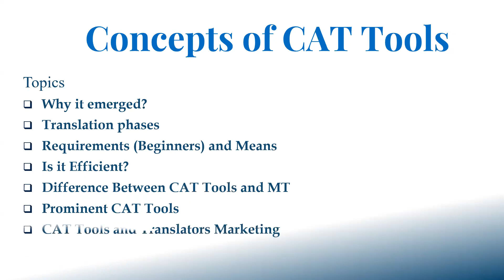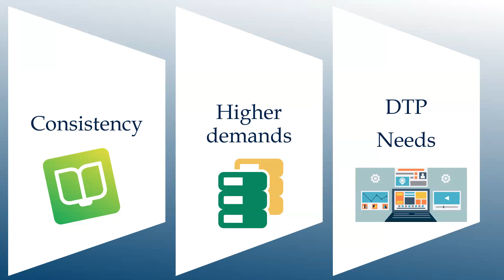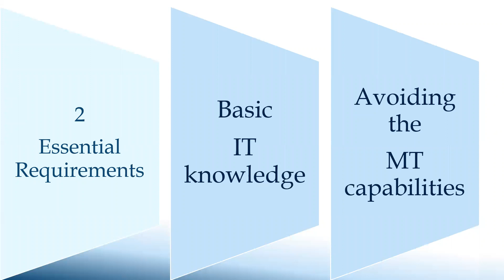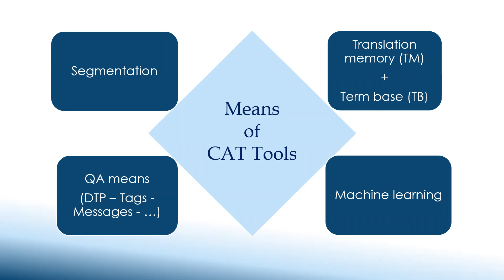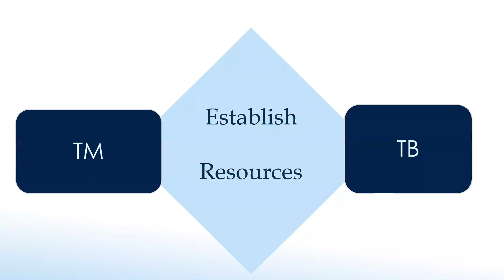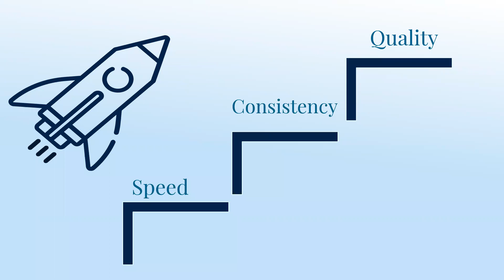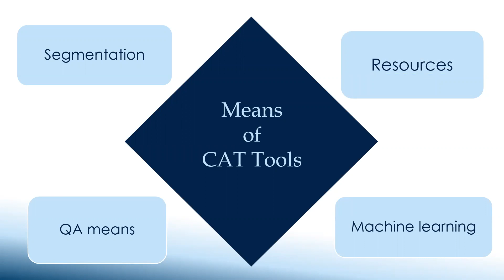1-3 Arabic CAT Tools Introduction - 2022 - Nasser Rehan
مقدمة نظرية إلى مفاهيم برامج الترجمة بمساعدة الحاسوب
CAT Tools

محاضرة مناسبة للـمـبـتـدئـيـن
مقسمة إلى 3 أجزاء
الجزء 1: ايه هي برامج الكات تولز وليه احتجنا ليها؟

غير مسموح بنسخ محتوى العرض التقديمي سوى بالإشارة إلى اسمي فيه، جميع الحقوق محفوظة

موضوعات المحاضرة الكاملة
1 التعريف ببرامج الكات تولز

2
أوجه كفاءة برامج الكات تولز
TBA

3
نصائح تسويقية ولمحة سريعة عن أشهر الكات تولز
TBA

* خلصت مستوى المبتدئين ؟

= مكتبتي على درايف وبها مواد مفيدة للمترجمين
🗣 نبذة عن المحاضر وقت نشر هذا الفيديو

ناصر ريحان
مراجع ترجمة في شركة قطاع خاص

💡 خريج كلية الآداب، جامعة المنوفية، لعام 2007 ثم حصلت على دبلومة تربوية عامة من كلية التربية
💡 بدأت خبرتي الاحترافية في الترجمة والتوطين عام 2008 وتشمل
⭐ ترجمة الكتب
⭐ ومقالات nature Arabic Edition
⭐ والمحتوى التسويقي والبيانات الصحفية والترجمة التقنية المتخصصة
⭐ وإدارة فرق العمل --- ومجالات أخرى
أستخدم برامج الترجمة بمساعدة الحاسوب منذ عام 2010 و قدمت أكثر من 600 ساعة تدريبية على هذه البرامج منذ أواخر عام 2015 بشكل حر ومع كيانات عديدة: لينجوا - لوك آن مور - أكاديمية ابن سينا - والجمعية المصرية لخدمات وحلول اللغة
(eagls)
كما قدمت ما يزيد على 150 ساعة تدريبية في الترجمة التقنية واللوكاليزاشن

📲 للاستفسارات وطلب ورش عمل الترجمة أو الكات تولز